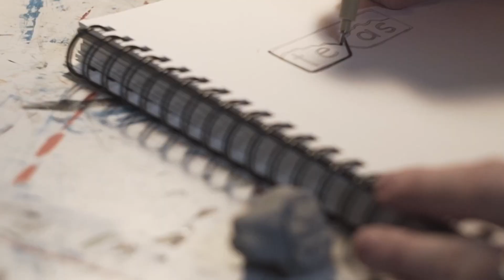Exploring the World of Data Driven Design with Justin Miller & Co-founder & CEO Brian Wysong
In this episode of the Tumbleweed Podcast, Co-Founder & CEO Brian Wysong is joined with his good friend Justin Miller to discuss Justin's role as a user experience designer and the importance of understanding user needs and business goals.